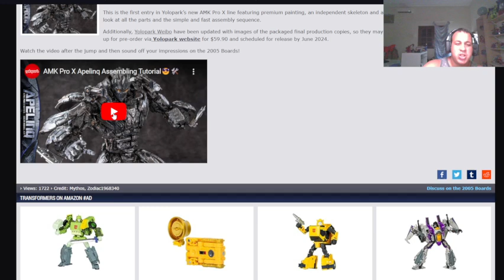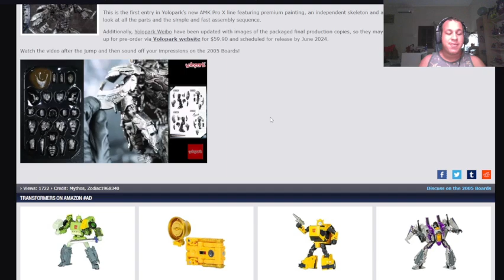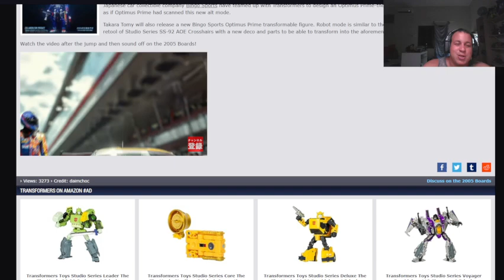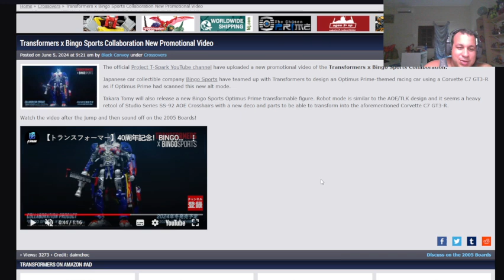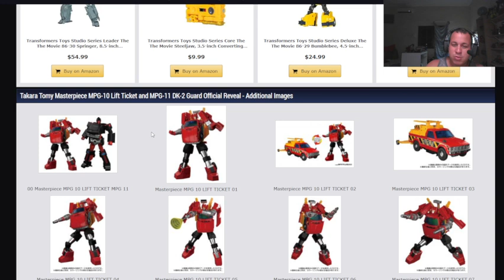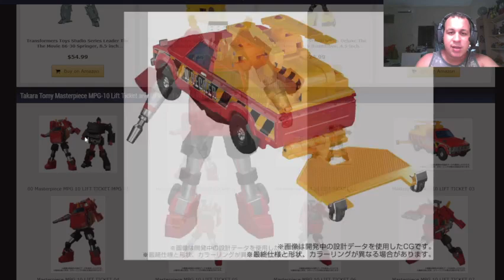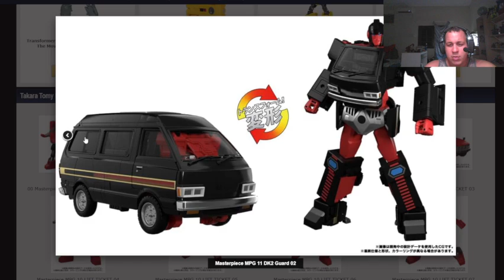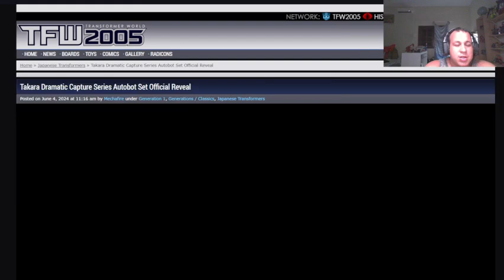FESTA DOS REPAINTS, E MUITO MAIS - PLN NEWS